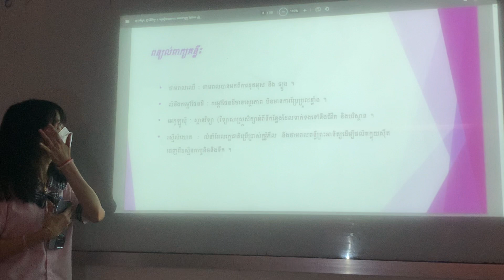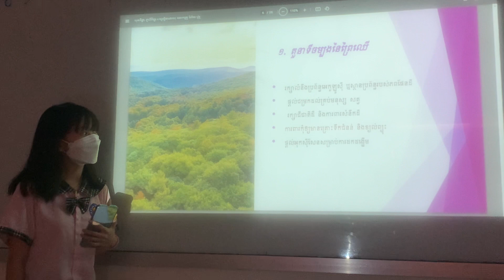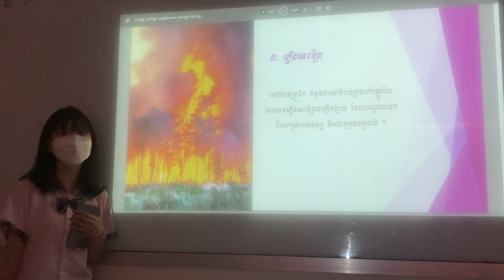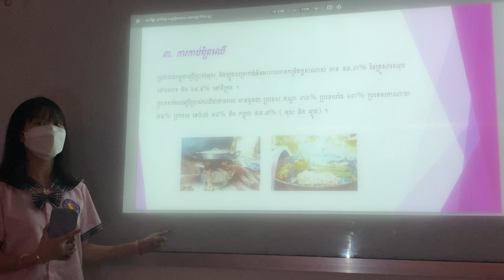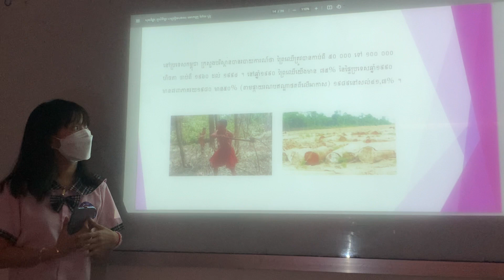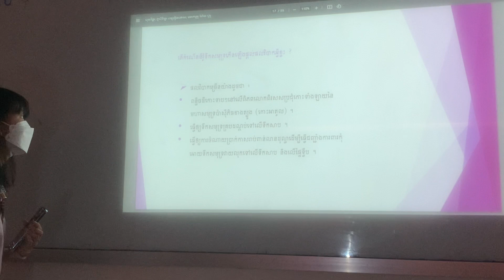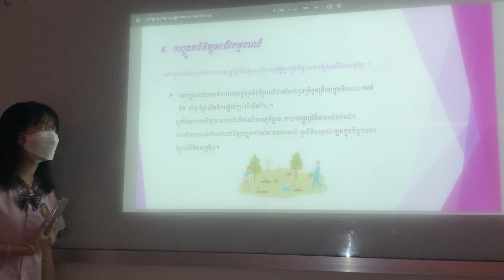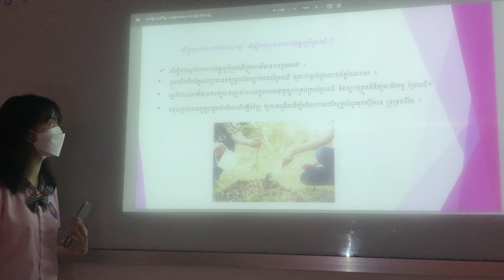ភូមិវិទ្យា ជំពូកទី២ មេរៀនទី១ ការខូចខាតនិងកិច្ចការការពារព្រៃឈើ 11B 2023 psis